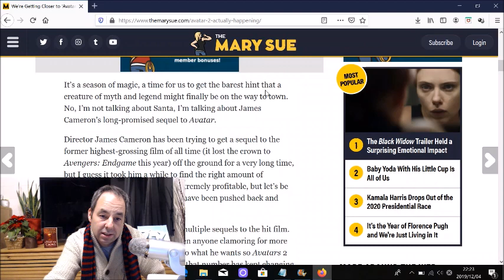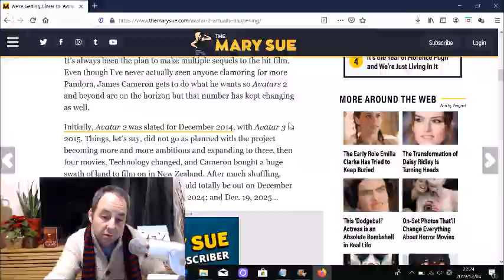Avatar 2 Filming Finished! And I'm not seeing it... for John!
Avatar 2 Fiming Finished! And I'm not seeing it... for John!